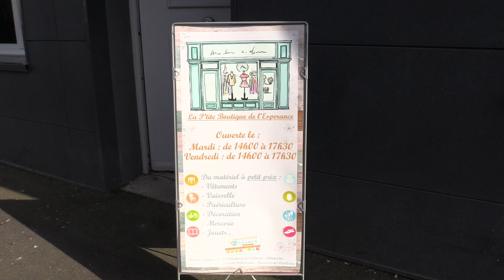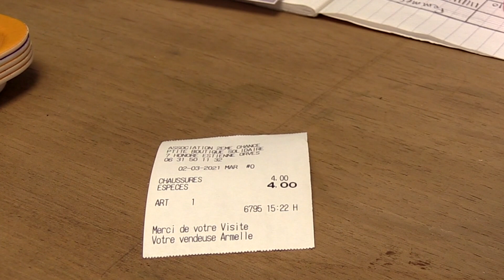La boutique solidaire de l'Espérance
Une boutique solidaire a ouvert le 2 février dans le quartier Espérance, rue d'Honoré d'Estienne d'Orves à Abbeville. Elle est ouverte même en temps de confinement tous les mardi et vendredi de 14h à 17h30. Vous y trouverez du matériel de première nécessité et de quoi se faire plaisir à petit prix. Armelle vous y accueille très aimablement, n'hésitez pas !